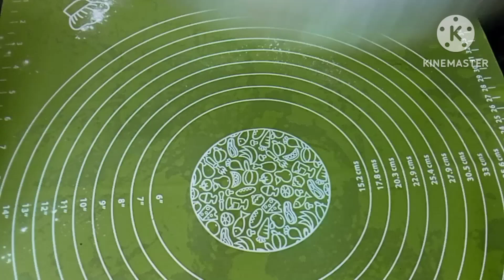Perfect and Fluffy Vanilla Sponge Cake Recipe. Sponge cake Base Recipe.